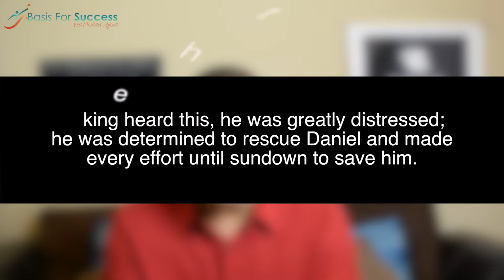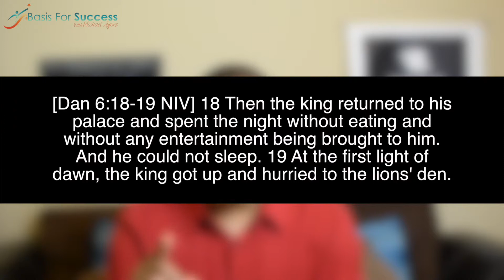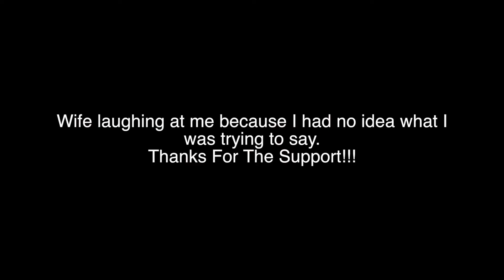Part 2 To the Real Key to Success...Don't Stress or Get Depressed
This video is a continuation of the Keys to Success and tells you why you should not worry when you are using your key to success because God has your back. Having Faith is a continuous task and it will be tested but remain in the word of God and push through to your success.

To get even MORE great free content, awesome tips, and updates, be sure to sign up for my FREE Report on 10 Way to Position Your Life For Freedom.